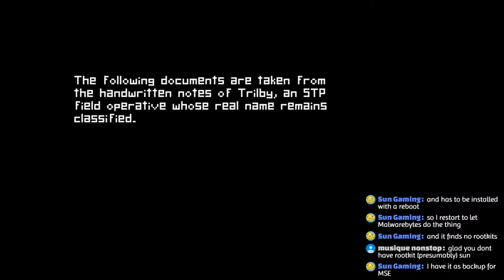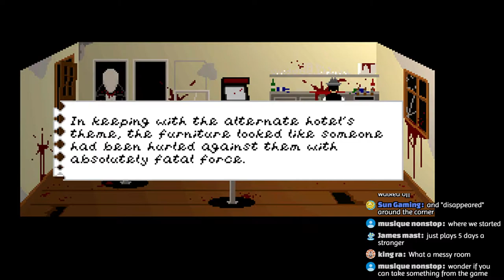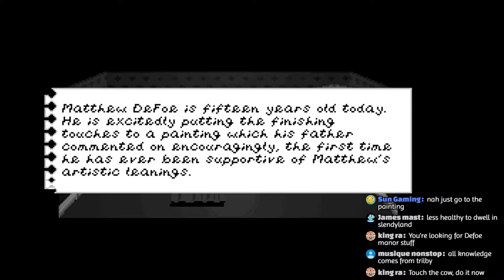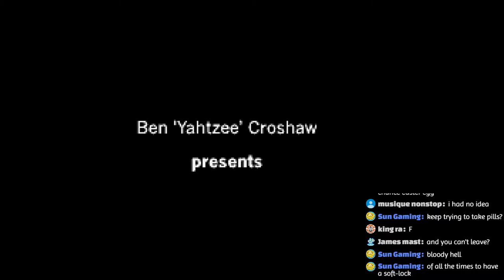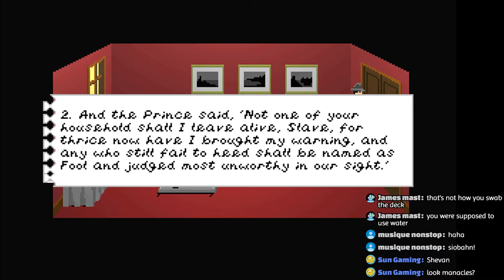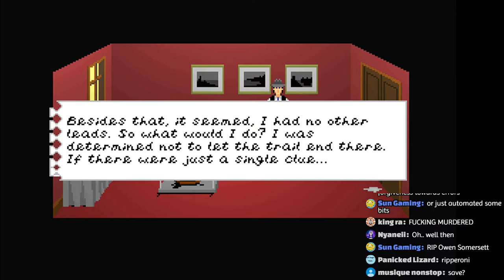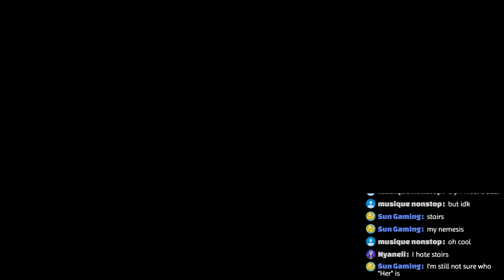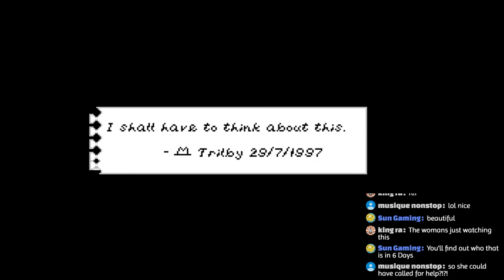Let's Play Trilby's Notes: Silent Hill-esque Text Adventure!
Series is really getting good now.

Social